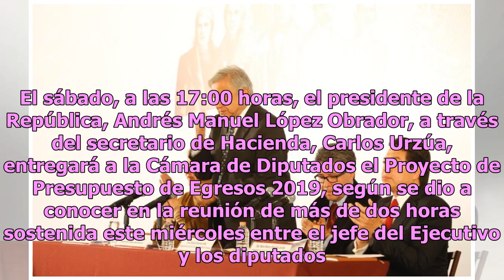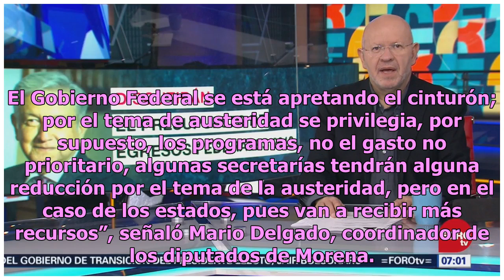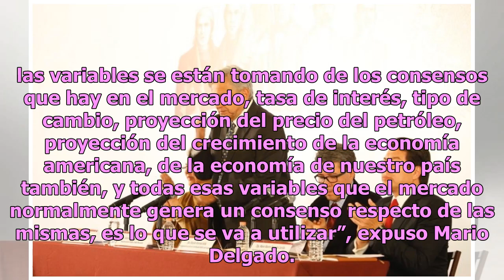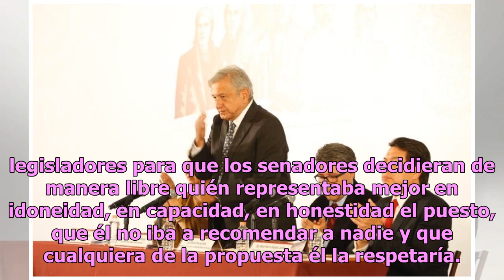AMLO revisa el Presupuesto de Egresos 2019 con legisladores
El sábado, a las 17:00 horas, el presidente de la República, Andrés Manuel López Obrador, a través del secretario de Hacienda, Carlos Urzúa, entregará a la Cámara de Diputados el Proyecto de Presupuesto de Egresos 2019, según se dio a conocer en la reunión de más de dos horas sostenida este miércole...